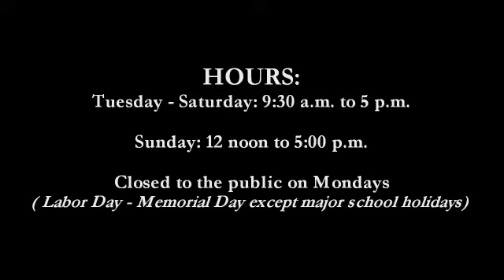CMoR SunTubes Mural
The talented Education and Art Studio Coordinators painted that mural that will be the backdrop for our newsest exhibit, Sun Tubes!